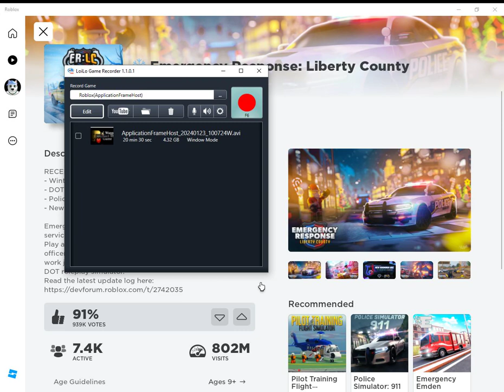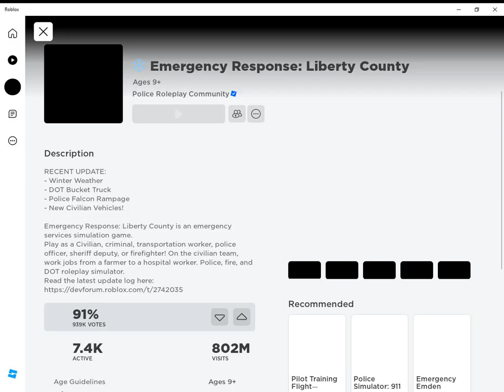OMEGA WOLFIE PLAYS EMERGENCY RESPONSE: LIBERTY COUNTY (PC) ROBLOX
In this video, I was afk & I'm back in the game.